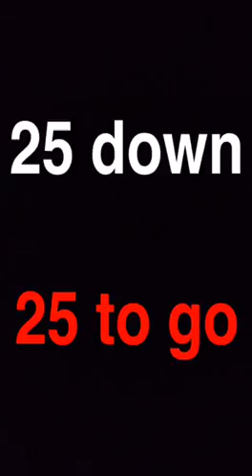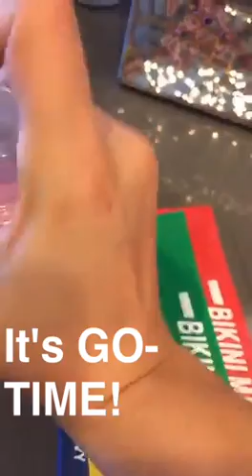Best of StrubSnapSwaps Day 26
Coryn Epps, of winwithcoryn.com, takes over Chris Strub's Snapchat account for a day on March 23, 2016 -- Day 26 of Strub's 50-day StrubSnapSwaps project. Learn more about Chris and get a copy of his book at TeamStrub.com.

Chris Strub is the first person to live-stream and Snapchat in all 50 U.S. states, but as winter turned to spring in 2016, Chris decided it was time to start a new project: StrubSnapSwaps.

In the summer of 2015, Chris Strub quit his job as General Manager at Sbarro in Greenville, S.C. to travel solo to all 50 states and volunteer with different youth-related nonprofit and community organizations nationwide. Following his successful 100-day adventure, Chris moved to Watertown, N.Y., and wrote and self-published '50 States, 100 Days: The Book,' chronicling his travels around the United States. The book was initially published in electronic form in November 2015.

In February 2016, with a keen interest in Snapchat, Chris announced StrubSnapSwaps, a 50-day, collaborative storytelling project in conjunction with Snapchat influencers from around the world. For 50 consecutive days, Chris would perform a 24-hour 'takeover' of a friend's Snapchat account, and the friend would take over Chris's account. During each 24-hour stretch, Chris offered to donate a portion of sales of his e-Book to the nonprofit that corresponded with the state he visited on his trip -- i.e., on Day 48 of StrubSnapSwaps, book sales would benefit Big Brothers Big Sisters of South Central West Virginia -- the organization Chris visited in his 48th state of the summer.

Participants in the StrubSnapSwaps project were picked for a variety of reasons, including their personalities, storytelling skills and physical locations, either around the U.S. or around the globe. All participants were selected in advance of the project except for Day 47: Peter McDonald, of Phoenix, Ariz. The longest swap of the summer was Chris McManamy, of St. Louis, on Day 9: 27:48.

After a special announcement by internationally acclaimed Snapchatter Shaun Ayala, StrubSnapSwaps began on Feb. 27, 2016 with a swap by Kaitlin Moose, of Greenville, S.C. -- on her birthday. The project continued on schedule, with brief hiccups on Days 3 & 15 (no takeovers by Chris), and Day 45 (a designated mass takeover day, with no corresponding takeover on Chris's account). Days 49 & 50 were deemed a 'Double Grand Finale,' with influencers Joel Comm & Jason 'Yarby' Yarborough. As of Aug. 27, 2017, it appears that archived files of the takeovers on Days 22 & 25, with Jenny Inspired & Aly Trachtman, have been lost.

The project concluded April 16, 2016, with a visit from then-GOP presidential candidate Donald J. Trump to Watertown, NY -- sparking Chris's desire to, in his words, and with the help of his friends worldwide, 'Make SnapSwaps Great Again.' After a few days of rest, Chris made a monetary donation to each of the nonprofits that he'd visited in the previous summer. You can see the full list of organizations Chris has worked

Since StrubSnapSwaps concluded, Chris was hired as a traveling social media consultant by Humana in Louisville, Ky., and on Jan. 1, 2017, launched I Am Here, LLC. '50 States, 100 Days: The Book' was published in print in March 2017, and in July 2017, Chris launched 'Livestreaming for Nonprofits,' a 5-hour online course designed to help nonprofits worldwide learn to use live-streaming to raise money, foster volunteerism and build awareness. and get a copy of the book -- e-Book or paperback

Facebook.com/TeamStrub
Musical.ly: @ChrisStrub
Periscope: @ChrisStrub

Interested in booking Chris Strub to come speak or present at your event/business/nonprofit? Download Chris Strub's press kit and get much more information about Chris's work and travels at TeamStrub.com.